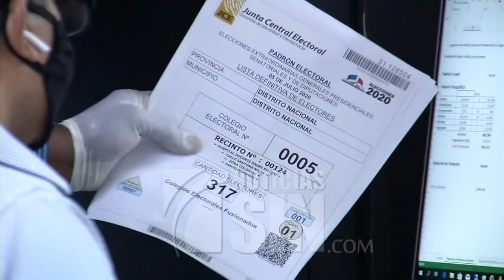JCE inicia impresión del padrón